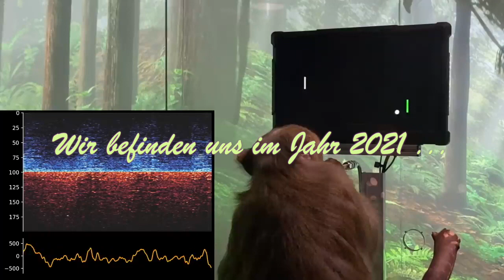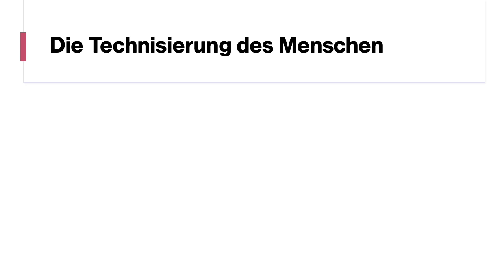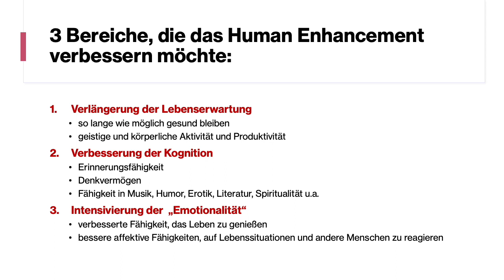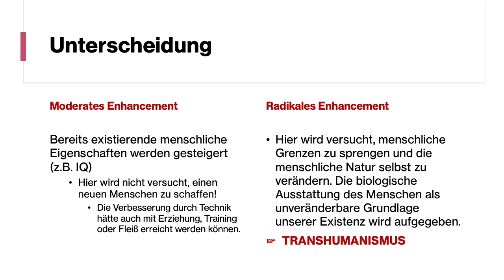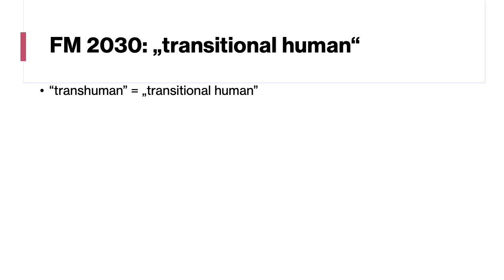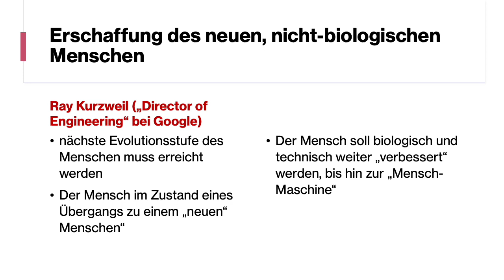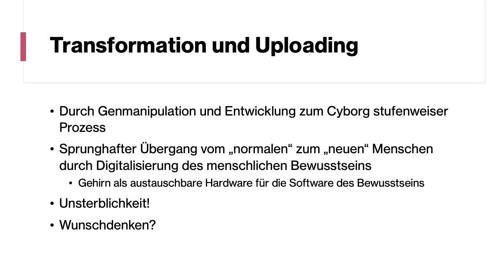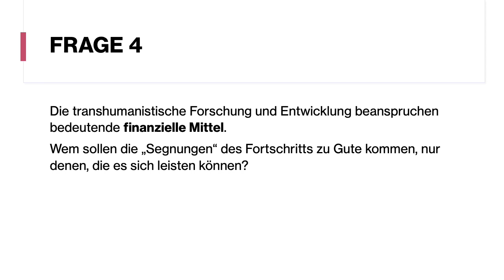Vom "Human Enhancement" zum Transhumanismus/Posthumanismus